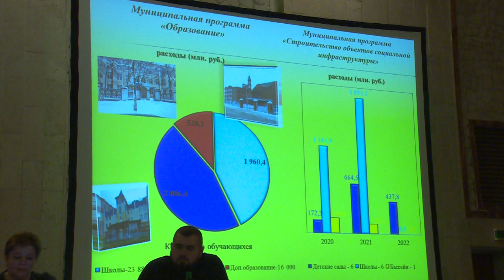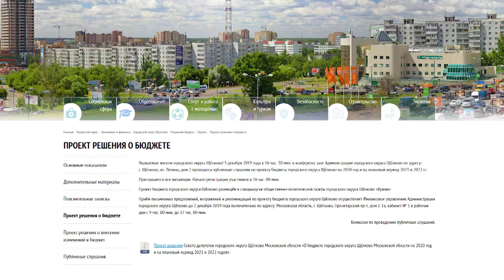Слушания по проекту бюджета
В Администрации округа прошли публичные слушания по проекту бюджета муниципалитета на 2020 год и плановый период 2021-22 гг. Подробности расскажет Анна Балиет.